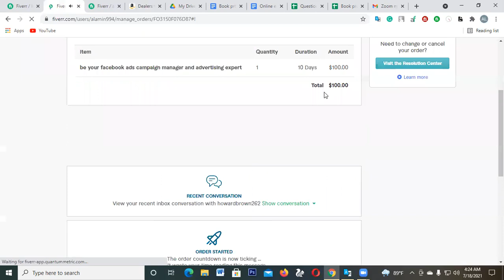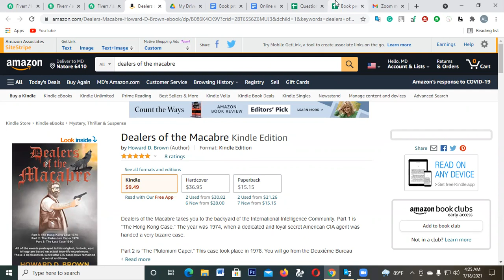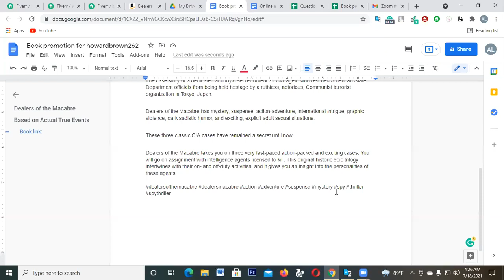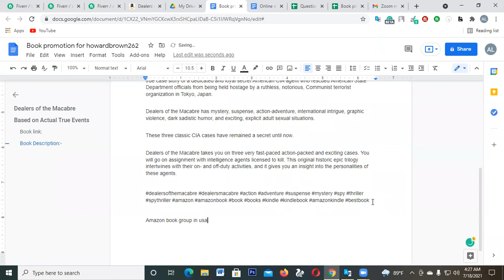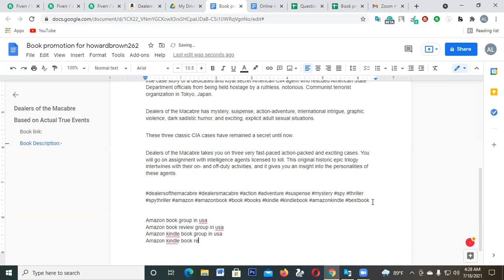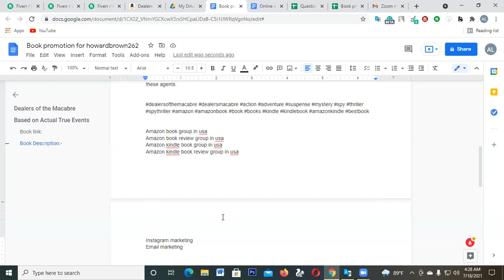নাটোর থেকে আল আমিন ১০০ ডলারের কাজ পেয়েছে Facebook Marketing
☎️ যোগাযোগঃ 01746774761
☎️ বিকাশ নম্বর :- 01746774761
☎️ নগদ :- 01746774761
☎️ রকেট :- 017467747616